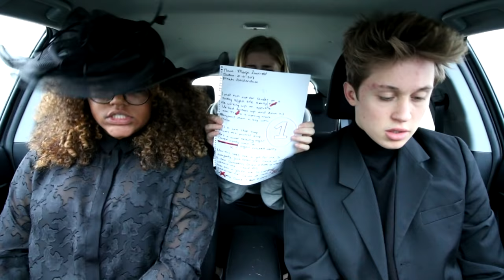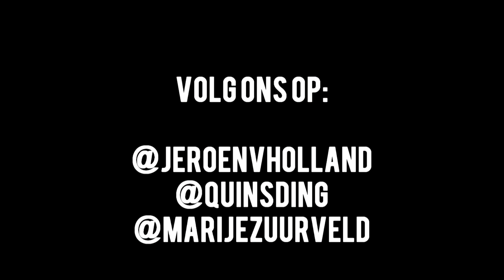MUZIEK VERANDERT ONS | JeroenvHolland & MarijeZuurveld & Quinsding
Dit had ik niet aan zien komen..

Met dank aan The Makeover Factory! (Monique)

POSTADRES:
Jeroen van Holland
Leidsestraat 32b
1017PB Amsterdam